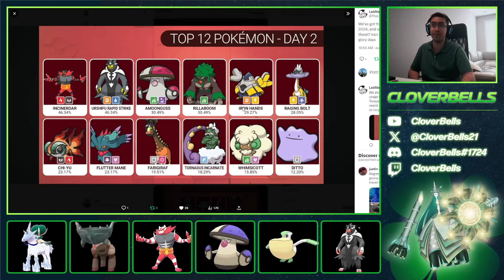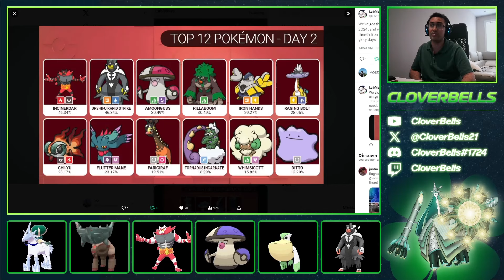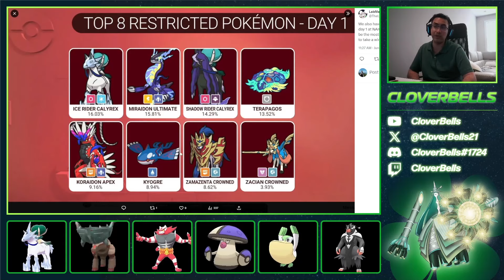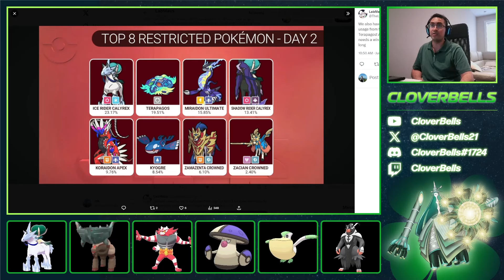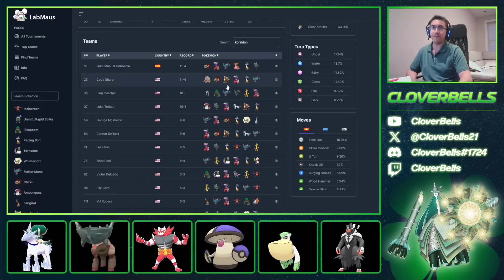Calyrex - Ice Rider JUST WON the NAIC! | Pokemon Scarlet & Violet VGC | Regulation G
Stream Layout by: Bsloan94!

In this video, we recap the results from the North American International Championships! This one really highlighted a lot of niche Pokemon that played big roles on certain teams, so I really wanted to highlight them a little more than the archetypes themselves this time around. Calyrex-Ice Rider finally claims the big one, while Terapagos grabs 2nd place~

Time Stamps:
0:00 - Introduction
1:23 - Day 1 & 2 Usage (Non-Restricted Legendaries)
6:45 - Day 1 & 2 Usage Data (Restricted Legendaries)
12:19 - Patrick Conner's Winning Team
14:51 - Grimmsnarl Screens is back in full swing!
21:30 - Volcarona continues to do well
26:12 - Iron Hands is back in the meta
29:35 - Wo-Chien finally had its day!
34:22 - Electabuzz surprised us all
36:18 - Can Tyranitar get more usage?
39:13 - Calyrex - Shadow Rider cores
43:32 - Miraidon Team cores
45:49 - Calyrex - Ice Rider team cores
47:25 - Is Entei underrated on Koraidon teams?
51:00 - A CloverBells Day 2 squad?!

Tier 4 - $14.99: With this, you're able to send pokemon showdown battle replays to me via discord. Here, we help look and analyze your games and offer advice and suggestions to improve understanding of battle mechanics and thought process turn by turn.